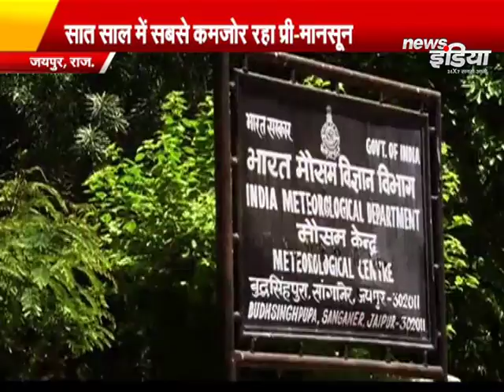भीषण गर्मी की चपेट में Rajasthan,गर्मी से मिलेगी जल्द निजात,Rajasthan के इन जिलों में भीषण गर्मी